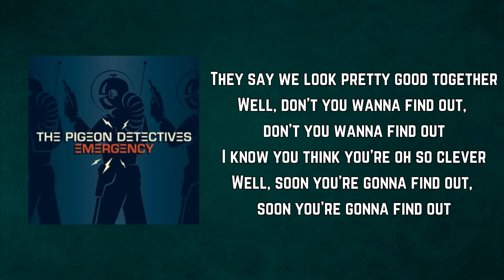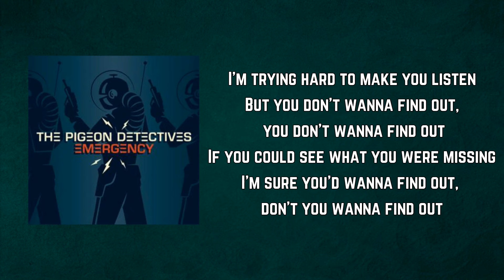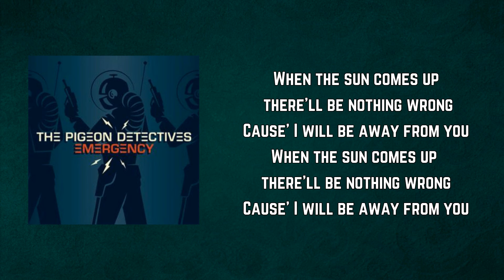The Pigeon Detectives - Don't You Wanna Find Out (Lyrics)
Don't You Wanna Find Out by The Pigeon Detectives
Album: Emergency

Don't You Wanna Find Out Lyrics:

They say we look pretty good together
Well, don't you wanna find out, don't you wanna find out
I know you think you're oh so clever
Well, soon you're gonna find out, soon you're gonna find out

That when the sun comes up, there'll be nothing wrong
Cause' I will be away from you
When the sun comes up there'll be nothing wrong

I'm trying hard to make you listen
But you don't wanna find out, you don't wanna find out
If you could see what you were missing
I'm sure you'd wanna find out, don't you wanna find out